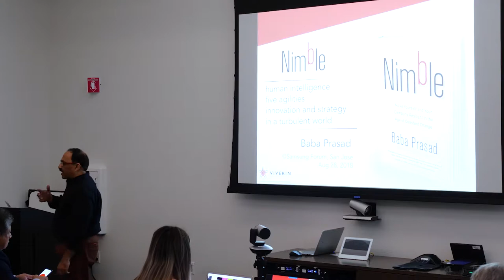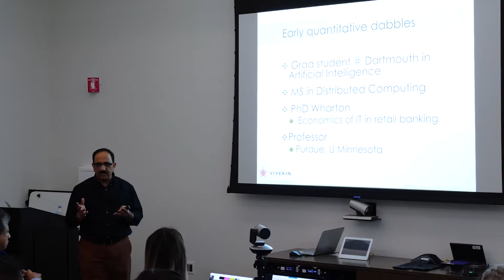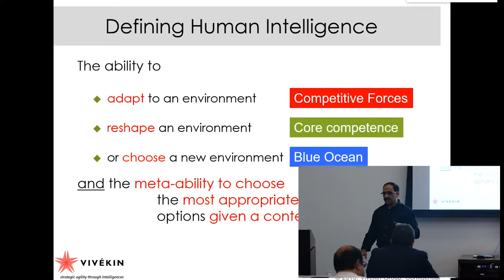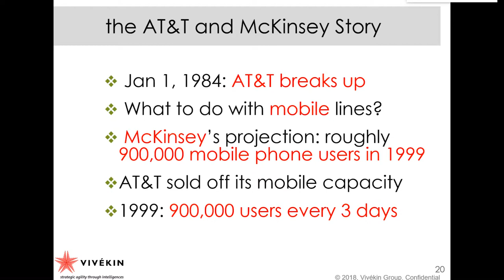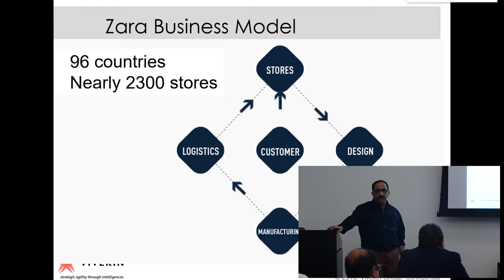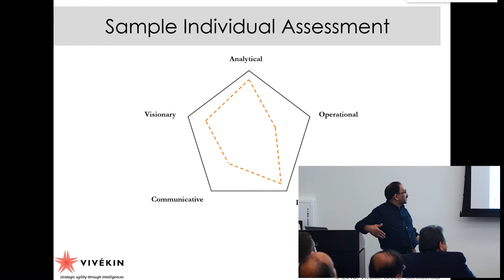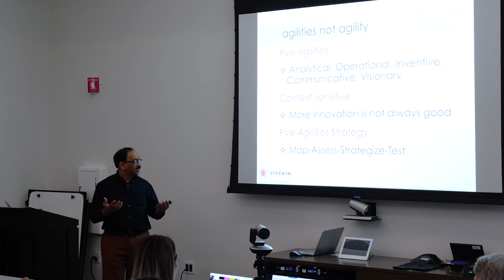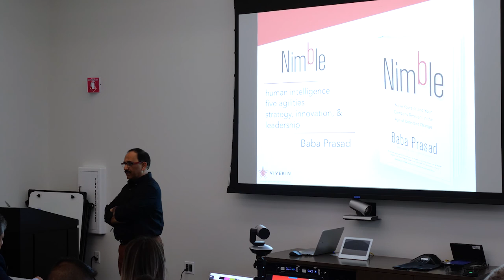Baba Prasad, Five Leadership Agilities to Use for Every Opportunity & Problem, Samsung Forum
Humans principally rely on intelligence when they face turbulent change and need to be agile. Prasad’s question, “Can there be an organizational equivalent for intelligence?” has led to some very interesting answers. During this session, Prasad will share the insights from his book that have come from more than fifteen years of research at some of the world’s best business schools.

Baba Prasad is a leading thinker in the area of management strategy and leadership. He is President & CEO of Vivékin Group, a management consultancy that helps senior executives transform their companies, teams, and themselves into dynamic, resilient and visionary powerhouses. Prasad has a Ph.D. in Operations & Information Management from the Wharton School, where he has also been a Fellow since 1997. Prasad also has graduate and undergraduate degrees in artificial intelligence & robotics, and electrical engineering & computer science from universities in the US and India.